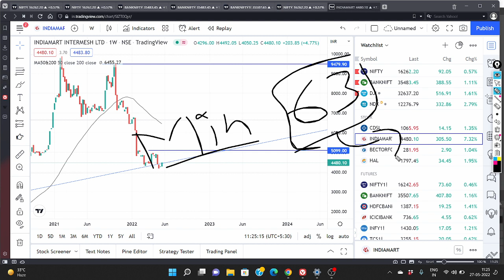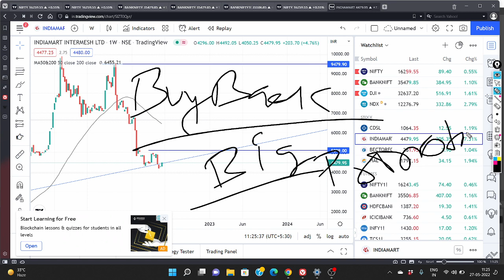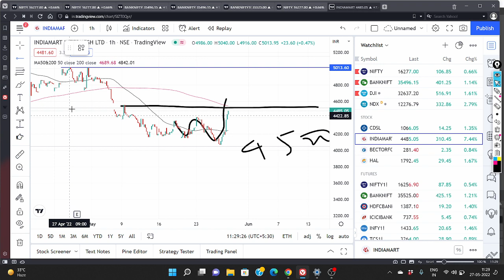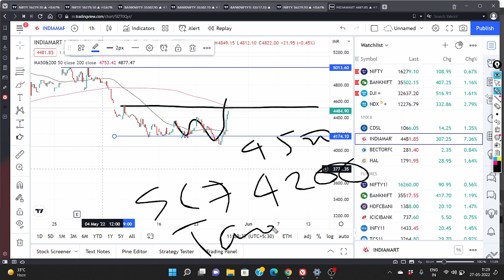IndiaMART Share Latest News | Analysis | Target Price